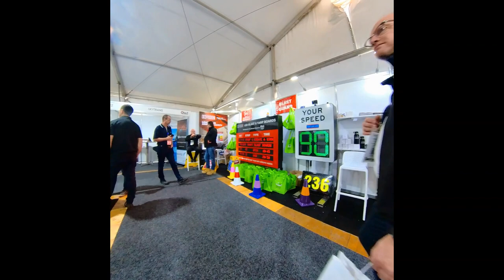Queensland Mining Engineering Expo Mackay July 2022 P3 Friends and Family Version By Jamie Kruger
Subscribing is free, If you would like to check out my links below to follow or subscribe Or smack the bell to not miss out on latest content you can also follow my links as there will be more photos and videography footage of more locations and projects to come Radio Controlled Photography Videography combined for some cool stuff.
This channel is Radio Controlled Photography Mackay Australia, here you will see Videography with and without Radio Controlled Vehicles used to capture some of the sights and sounds around Mackay you never know what you might see or like within the amazing Mackay and surrounding locations of Queensland hope you like what you see.
All Footage is in 4K or better Quality.
A big thank you to everyone that watches and or subscribes to my channels you are all awesome.
Here is the channel link of Published content that are my work in progress within but not limited to the Mackay Region, Click on the link or copy share,  i really do hope everyone enjoys my works.

From time to time there will be local Radio Controlled footage of local RC Enthusiasts within the community allowing us to show you their pride and joys from the Radio Controlled world.
If you would like to join an RC Enthusiast group on Facebook in Mackay doesn't matter where you are in the world everyone is welcome to chat/post anything RC related follow the
I would just like to thank those within the community who have allowed me to record and show you their Radio Controlled adventures.
A Personal thank you to Jason, Clint, Lee for all their help and allowing me to record their RC Adventures from time to time.
If we promote your content with permission then you will be recognized for your content/credits.